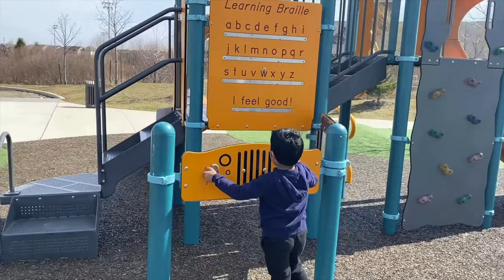Learn Alphabet Vegetables Name for Kids | Vegetable Names with Pictures | Vegetable Song for Kids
Did you finish your veggies from the lunch plate today?

So let's learn ABCD for English alphabets with alphabetical order vegetable names.

Veggies are so healthy for us, so it is important that we get to know them.

Join this video with Divit as he takes us through a lot of vegetables... bet some of them you are yet to try!

Oh...and we can do this while playing in the park.

List of A-Z alphabet vegetable names in the alphabet song.

This is the easiest way to teach the English alphabet to your kids while playing and singing. It becomes easy to remember ABCD with vegetable names.

ABC or alphabet song video for toddlers or kids with music, animations, and rhymes.

A rhyme may also variously refer to other types of similar sounds near the ends.

In this video, your kid can learn the names of daily eaten vegetable names.

This video is specially made for toddlers and kids.

Your kids will learn English alphabets With rhymes, pleasant motion graphics, and great demonstrations with songs.

With the playful nature of our videos, your kid will learn and remember things faster.

Fun education for kids, with rhymes, songs, dance, music, and graphics. Your kid will learn all the English alphabets or ABCD easily online.

Kids can learn on their own without any intervention from parents. This way parents don’t have to put much effort and time into it and kids can learn the ABC alphabet with this video on their own.

Teachers can also use this alphabet learning video in the classroom to make learning sessions fun for little ones. This video will enable teachers to teach the ABC alphabet to kids more efficiently and effectively.

Have fun!

Tell me how you enjoyed the video through your comment